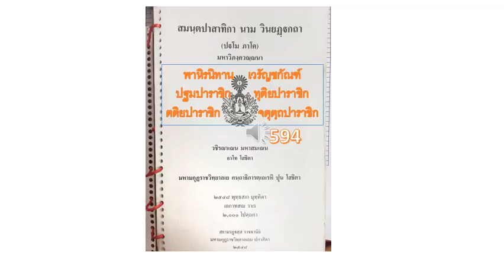สมนฺตปาสาทิกา นาม วินยฏฺฐกถา ประโยค ปธ 7 หน้า 589 ถึง 594